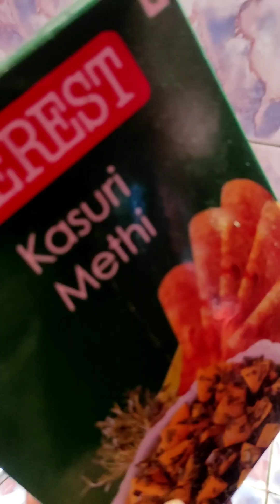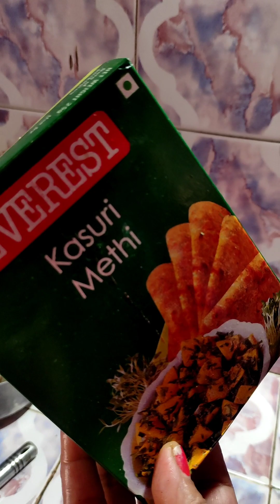আজ কি করলাম তাই তোমাদের কাছে একটু শেয়ার করলাম 👌👌👌👌❤️👍